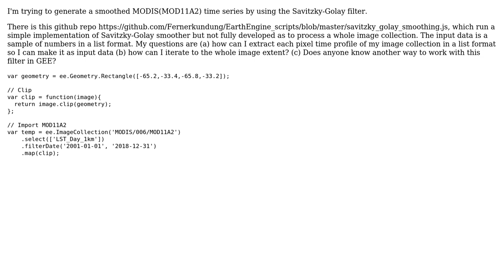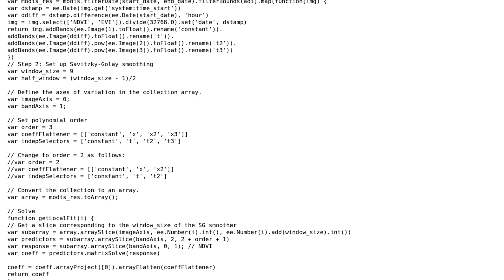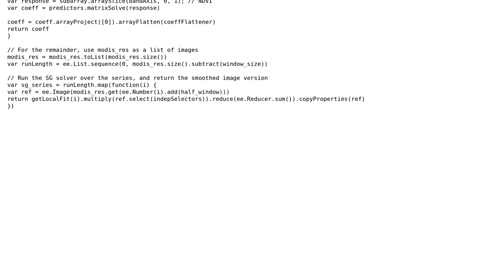GIS: GEE - Using Savitzky-Golay filter over an Image Collection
With thanks & praise to God, and with thanks to the many people who have made this project possible! | Content (except music & images) licensed under CC BY-SA | Music | Images & others | With thanks to user Kersten user Inacio Bueno and the Stack Exchange Network Trademarks are property of their respective owners. You are responsible for your own actions.